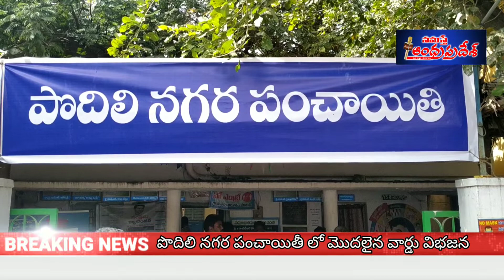పొదిలి నగర పంచాయితీ లో మొదలైన వార్డు విభజన